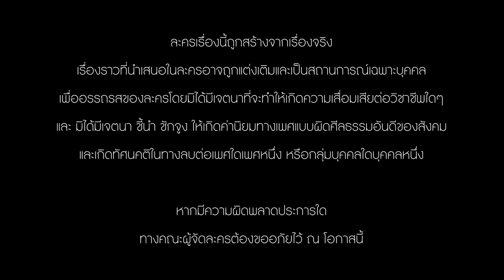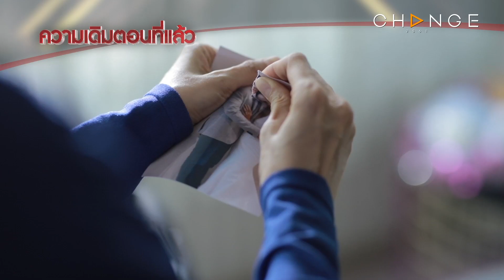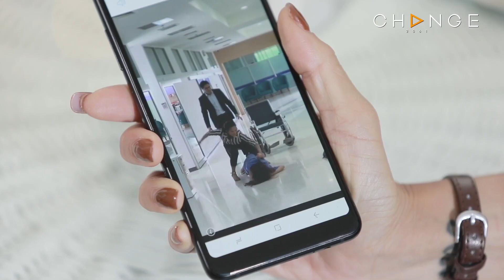Club Friday The Series 12 ตอน รักในแรงแค้น EP.5 [1/5] | CHANGE2561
เธอกับเขาพบกันในที่ทำงาน จากความใกล้ชิดทั้งเรื่องงาน และการพูดคุยสนิทสนมกันในเรื่องส่วนตัว ทำให้เธอและเขาเริ่มรู้สึกเกินเลยต่อกัน ทั้งที่รู้ดีว่าเขามีภรรยาและลูกสาวตัวเล็กๆ เธอรู้ดีว่า ความสัมพันธ์นี้ไม่ถูกต้อง แต่ก็ยังตัดสินใจไปต่อ จนวันหนึ่งพบว่า มันยากเกินไปแล้วที่จะหยุด